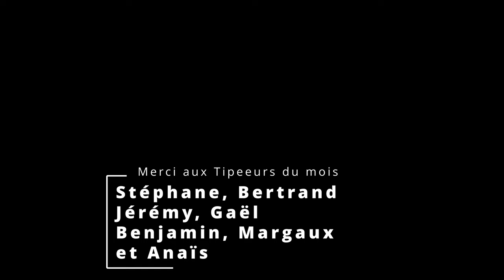Comment multiplier facilement des noisetiers en grande quantité - Partie 3 (hiver n+1)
Le 26 Février 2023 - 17h

Dans cette vidéo, On termine la création des nouveaux noisetiers multipliés par marcottage de souche.